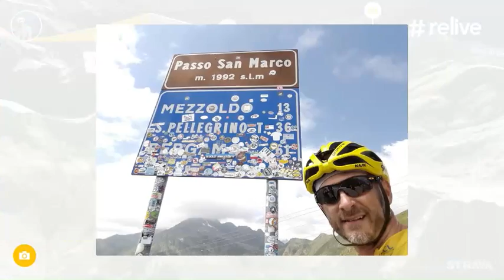Relive.cc 'Passo San Marco con Dario!'